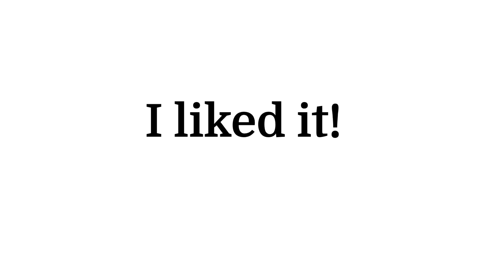Close Movie: More Than Just a Film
A short review of Close.